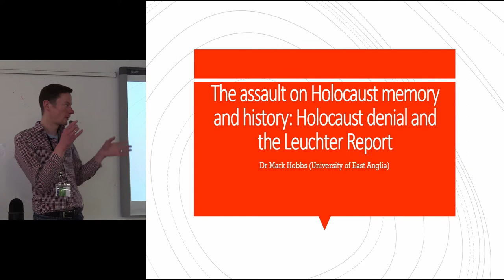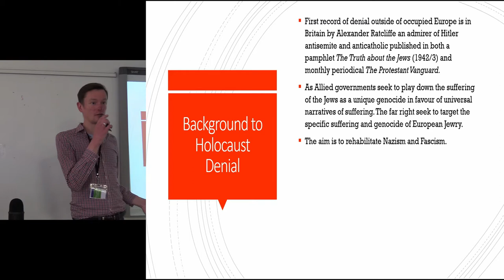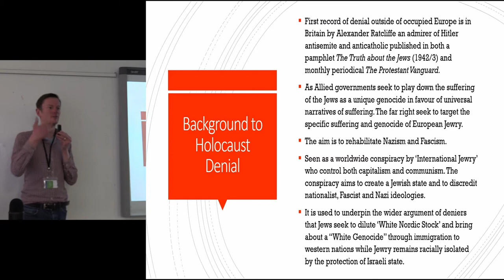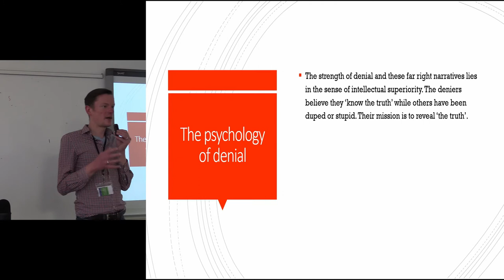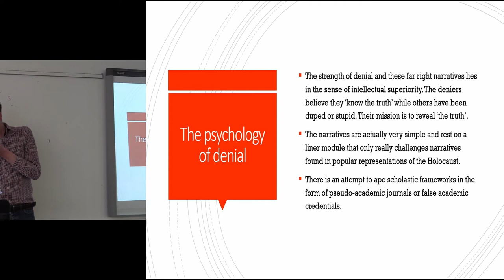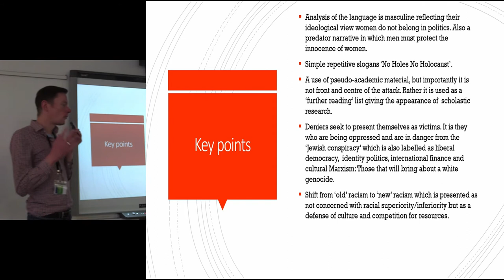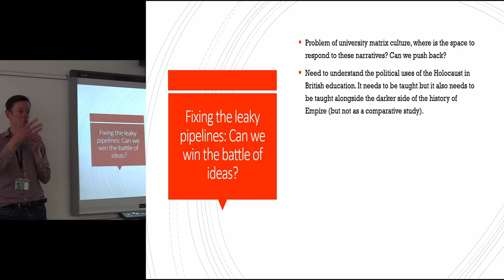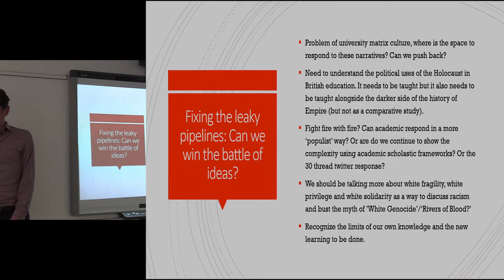The assault on Holocaust memory and history: Holocaust denial and the Leuchter Report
In the mid-1980s Fred Leuchter illegally excavated samples from the remains of the gas chambers of Auschwitz and Majdanek and compiled a report for the trial of known Holocaust denier Ernst Zündel. The report denied the possibility of gassing human beings in the structures and the historical reality of the Holocaust. The report was shown to be completely false and the academic credentials of Leuchter lacking. Still, the report has been used by a large number of Holocaust deniers to cast doubt on the reality of the Holocaust. A survey released in January 2019 suggested that one in twenty people in the United Kingdom did not believe the Holocaust had taken place. This paper will explore how historians, archaeologists and academics can intervene to prevent the mendacious narratives of deniers’ thorough public engagement. It will suggest that the answer lies not in countering the antisemitic narratives of deniers (as such a method meets deniers on their terms), but exposing how their methods of denial centre on public discourses and popular representations of the Holocaust rather than the more complex and detailed history of the academy. I will argue that this approach will not only expose the inherently genocidal nature of Holocaust denial but also help to expand public knowledge and understanding of the Holocaust.

MARK HOBBS, UNIVERSITY OF EAST ANGLIA